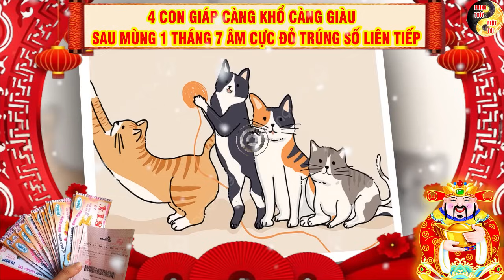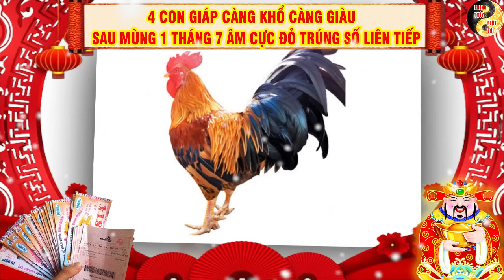Qua Cơn Bĩ Cực, 4 Con Giáp Càng Khổ Càng Giàu, Đúng sau mùng 1 tháng 7 Âm CỰC ĐỎ Trúng Số Liên Tiếp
Nội dung: Qua Cơn Bĩ Cực, 4 Con Giáp Càng Khổ Càng Giàu, Đúng sau mùng 1 tháng 7 Âm CỰC ĐỎ Trúng Số Liên Tiếp